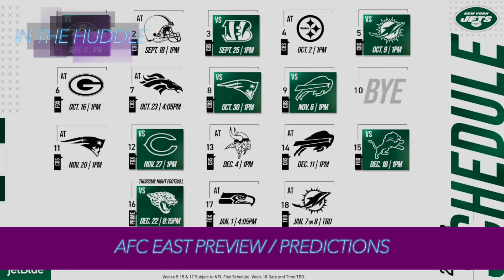AFC East Preview / Predictions / ITH Ep 265 Clips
The fellas give a full AFC East Preview and predictions for the upcoming 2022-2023 season.